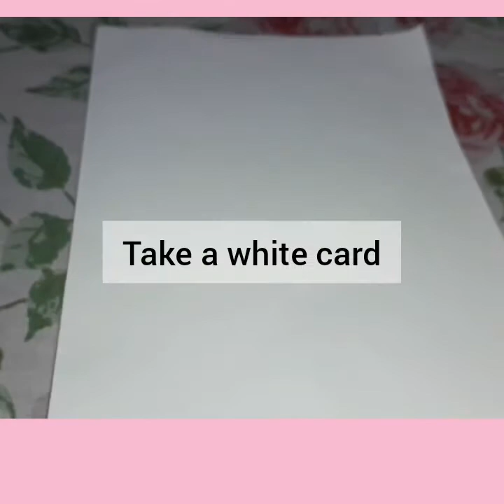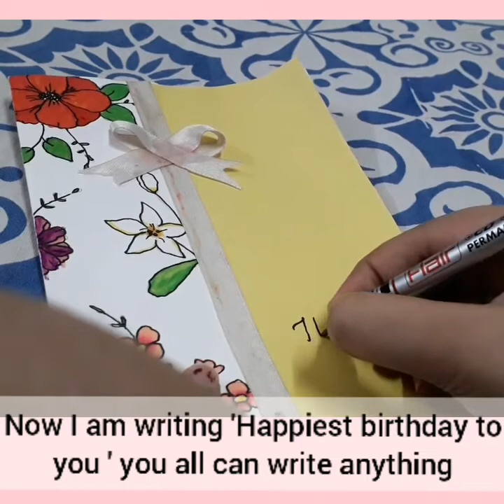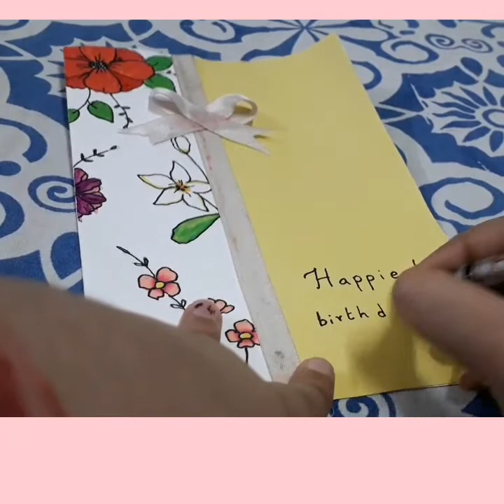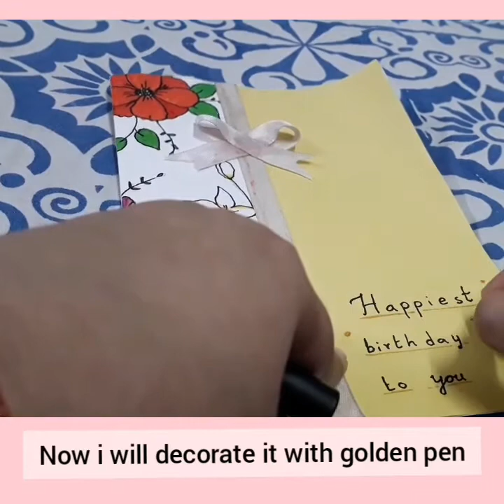DIY birthday card making for our loved ones ||Super cute card making|| Komal's Creative Hands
So I am back with another video in which I will show you how to make DIY floral Birthday card for our loved ones during lockdown 😊
I have name it Ribbon card as it consists of ribbon😅
Materials required:-
1. White A4 size paper for card
2. Any coloured A4 sheet (I have used yellow)
3. Pencil
4. CD DVD Marker
5. Colorful sketch pens or color pencil
6. Golden or silver gel pens
7. Ribbon of any colour

STAY HOME STAY SAFE FROM COVID 19
Aaand ENJOY!!!